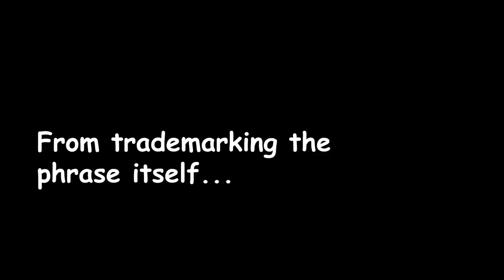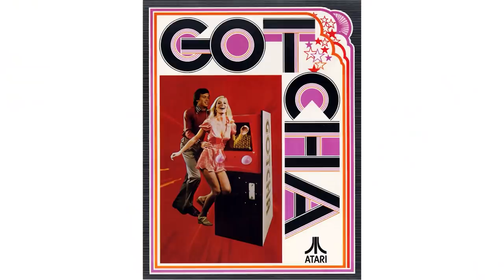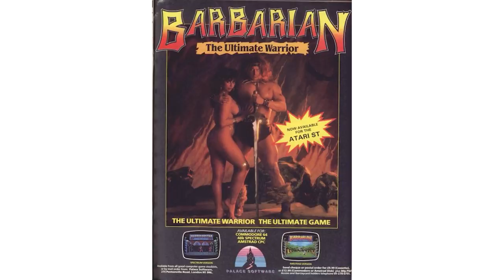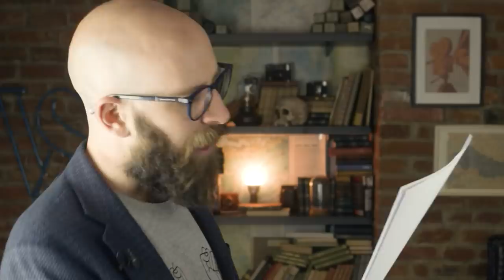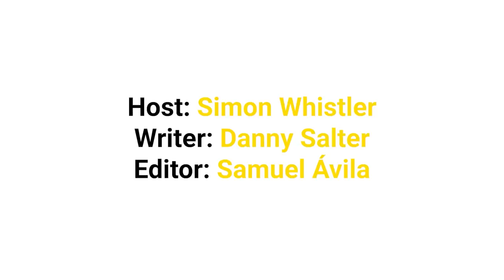Dumbest Video Game Controversies [REUPLOAD FOR LEGAL REASONS lolz]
AG1 is a comprehensive, all-in-one greens powder engineered to fill the nutritional gaps in your
diet and support your body’s nutritional needs across four pillars of health: Gut health, Immune
support, Energy and Recovery! It’s packed with 75 vitamins and minerals and whole
food-sourced ingredients, combining the perfect amount of micronutrients, absorption and
taste to jumpstart your daily routine. AG1 is also available in the US, Canada, UK and Europe.